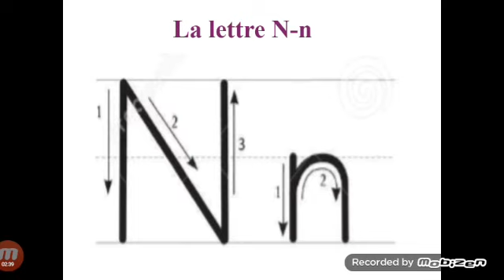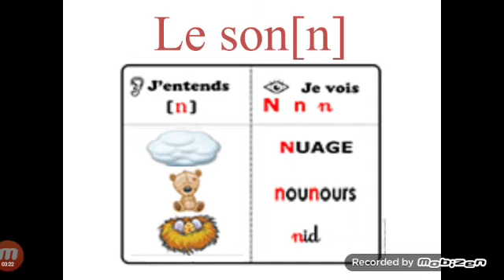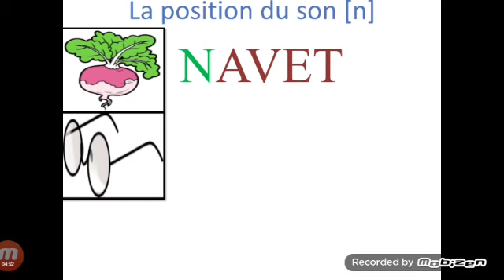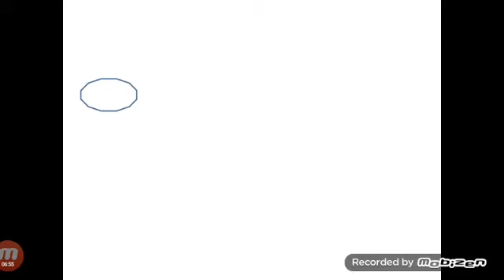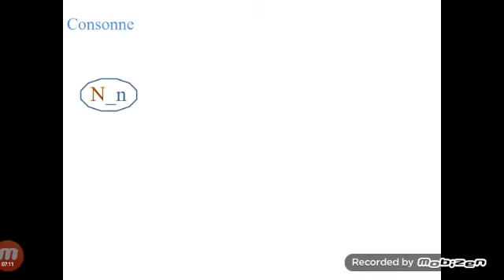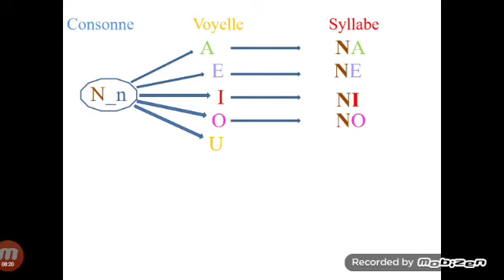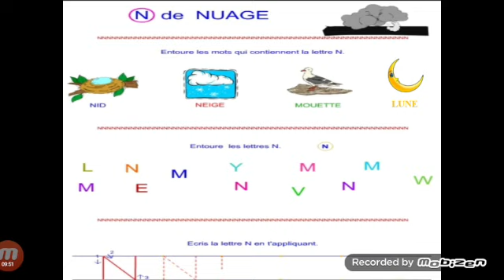Pré lecture la lettre N Moyenne section